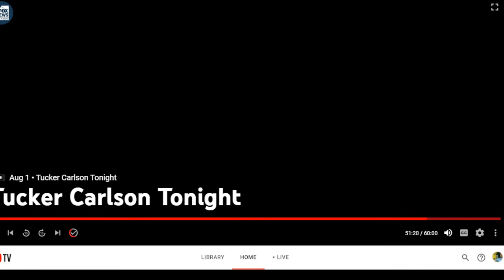Dearly beloved, we are gathered here in the sight of God (81-22)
00:30 We are gathered here in the sight of God,
05:00 Conservative Claims of Cultural Oppression: The Nature and Origins of Conservaphobia 2,

Conservative Claims of Cultural Oppression: The Nature and Origins of Conservaphobia
REVIEW: The Star Chamber of Stanford: On the Secret Trial and Invisible Persecution of a Stanford Law Fellow,